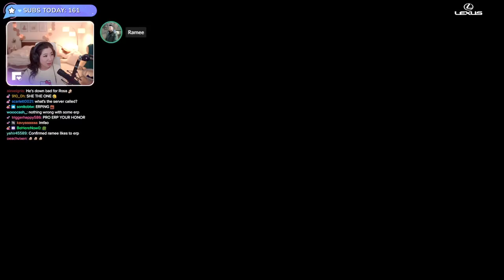Fuslie Asks Ramee About Rosa & Playing Other RP Server